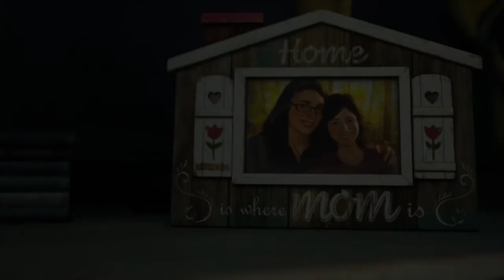Days Gone: Part 12 - 'It's Not Safe Here' & 'Lots Of Sick People' Missions Complete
This is Part 12 of my playthrough of Day's Gone. Included are the missions 'It's Not Safe Here' & 'Lots Of Sick People'. Also included is Crazy Willie's Infestation and Taking out A Ambush Camp. I had to Fight A bear In this part, I hope you enjoy this and Thankyou for Watching (: